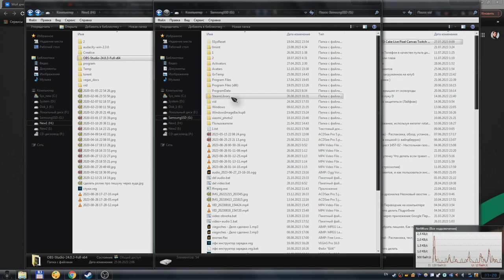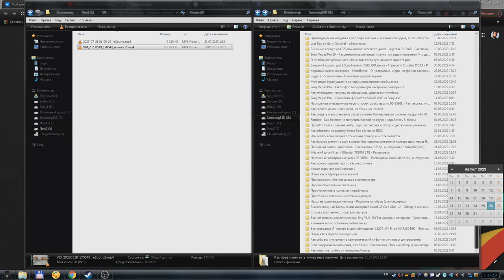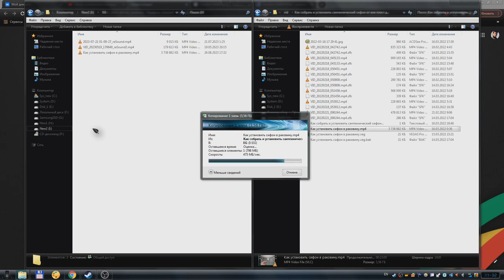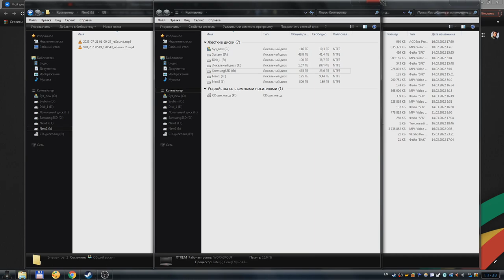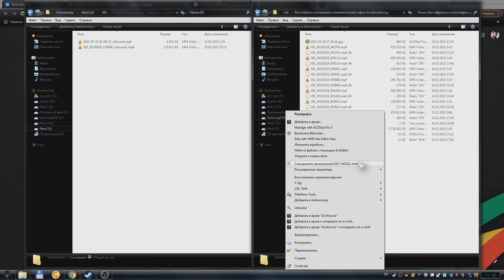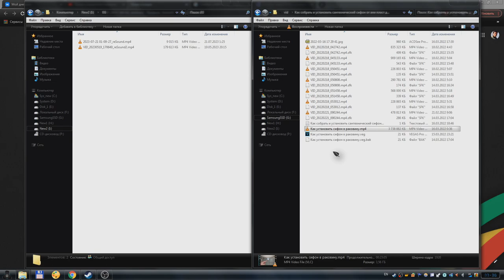Почему нельзя хранить данные на SDD диске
В этом видео, я расскажу и покажу вам, почему не стоит хранить данные на SDD диске. Вы узнаете как именно надо хранить данные на SDD, и в каких случаях вы можете потерять данные.
А так же вы познакомитесь с ошибкой:
Запрос не был выполнен из-за ошибки ввода/вывода на устройстве.